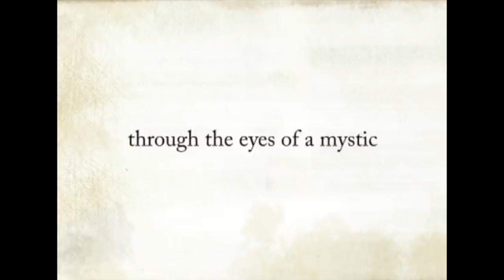Wie gehe ich die großen Probleme meines Lebens an?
Ein Suchender fragt Sadhguru, wie er die großen Fragen in seinem Leben angehen soll. Sadhguru erklärt, dass es keine großen Fragen gibt, entweder man macht Elend aus seinem Leben oder man geht freudig hindurch.

Inner Engineering Online wird jetzt mit deutschen Untertiteln angeboten und beinhaltet:
- 7 wirkungsvolle Sitzungen in hochauflösenden Videos
- Geführte Meditationen von Sadhguru
- Zugang zu einer Schatzkammer von Frage-und-Antwort-Videos mit Sadhguru
- Laufende Unterstützung durch unsere Online-Community

Mehr Videos & Blogs auf der Webseite